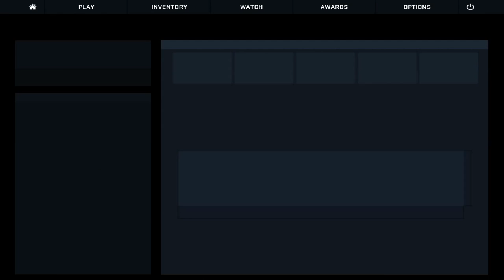CS:GO Random Floating Glitch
Hey guys here we have a random glitch where i am floating in mind air in an competitive match and with a surprising event i topped fragged against LEM and other MG2 like my self..
Let me know if you would like to see the whole match...